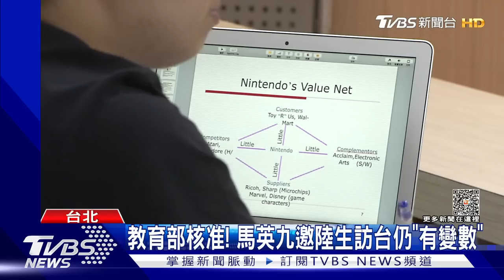教育部核准! 馬英九邀陸生訪台仍「有變數」｜TVBS新聞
前總統馬英九，邀請大陸學生訪台頻頻受阻，一度批評陸委會，「越來越像共產黨」；如今，總算是獲得了教育部核定。不過，馬英九基金會仍擔心，距離訪團來台時間就剩不到10天，但負責最後審查的移民署和陸委會，卻還沒給出正面答案。